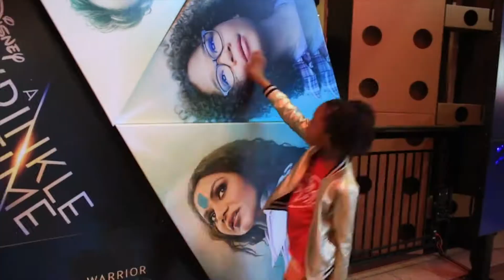Finding Time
My good friend Jasmine and her daughter are expecting new additions to their family. We spent Sunday at the High to have some quality time before her  twins come!
PLUS! she made the lovely matching outfits they are wearing.
How chic!